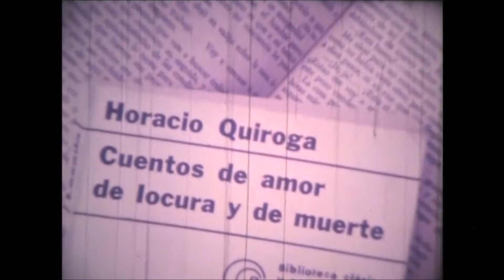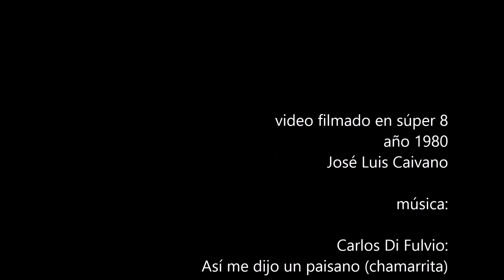1980: Paraná, Misiones (ruinas, Quiroga, cataratas)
video filmado en súper 8
año 1980
ciudad de Paraná (Entre Ríos)
Misiones: ruinas jesuíticas, casa de Horacio Quiroga, cataratas del Iguazú